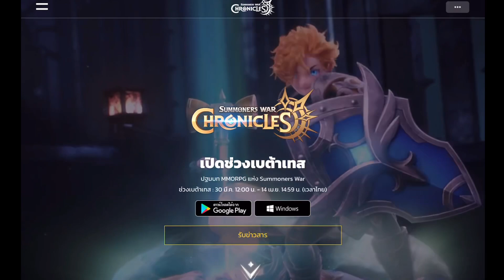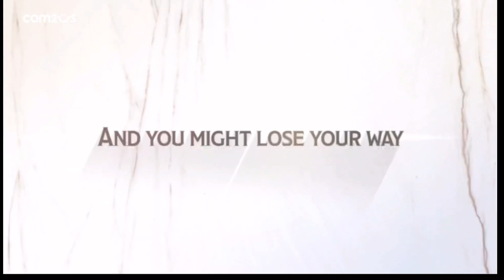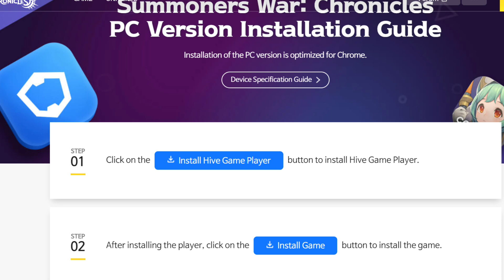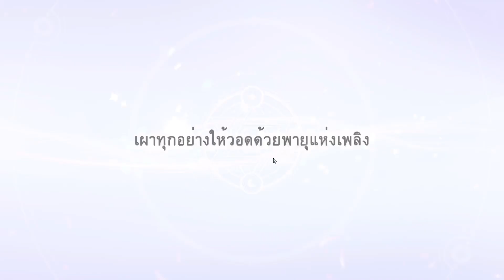Summoners War : Chronicles ตำนานบทใหม่ ที่ Play to Earn หาเงินได้ด้วย!!!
เกมค่าย Com 2 Us ตัวใหม่ที่เปิดให้ทดสอบเบต้าได้
และยังมีแผนจะเพิ่มเติมในส่วนของ Play to Earn
ผนวกรวมกับแพลตฟอร์ม ของ C2X เข้าไป
ให้คุณสามารถเล่นสนุก และหาเหรียญ หา NFT ออกมาได้

แต่ฟังก์ชั่นนั้น ยังไม่เปิดมานะ
คาดว่า จะมาอีกที หลังเกมเปิดจริงเลย
ยังไงลองดูในคลิป C2X เพิ่มเติมได้ครับ

กลุ่มเทเลแกรมคนไทย

ฝากเฟสบุ๊ค Play A Lot ด้วยครับ